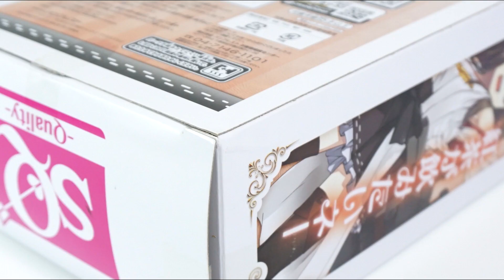Kantai Collection -Kan Colle- Ceylon Tea Party Kongo Prize Figure Unboxing